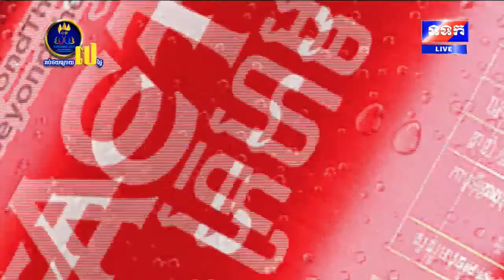ផ្សាយឡើងវិញ ៖ ពិធីដង្ហែភ្លើងគប់ពីខេត្តស្ទឹងត្រែងទៅកាន់រាជធានីភ្នំពេញ ថ្ងៃទី២៨ ខែមេសា ឆ្នាំ២០២៣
ពិធីដង្ហែភ្លើងគប់ពីខេត្តស្ទឹងត្រែងទៅកាន់រាជធានីភ្នំពេញ ថ្ងៃទី២៨ ខែមេសា ឆ្នាំ២០២៣